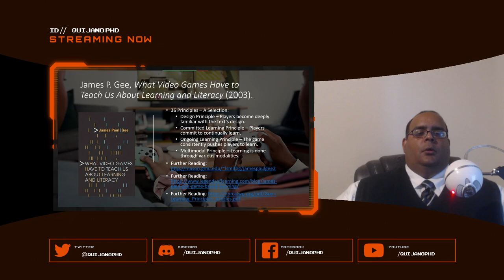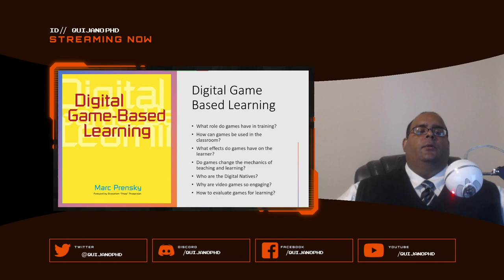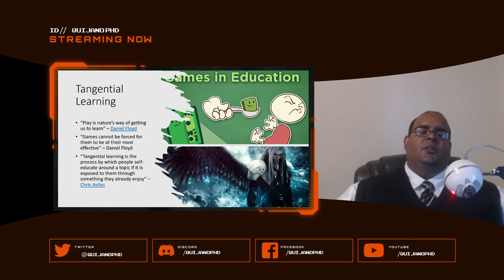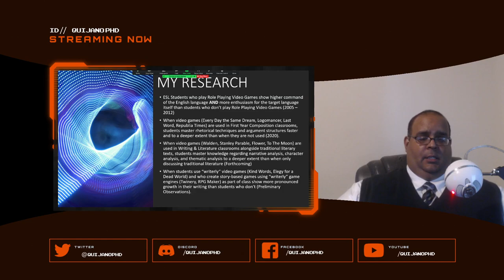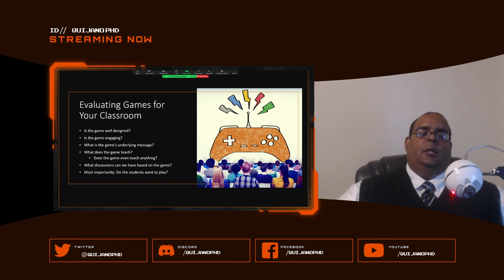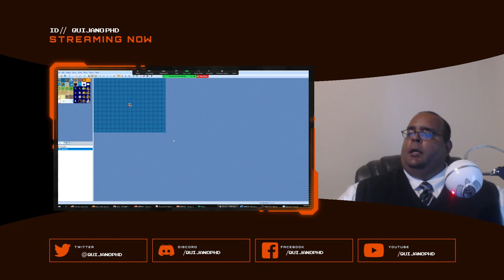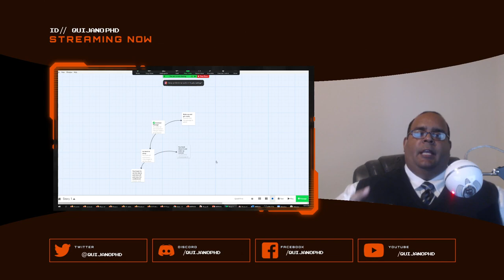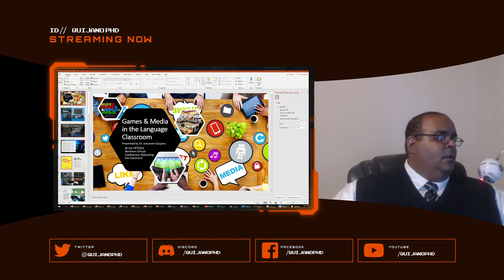Games & Media in the Language Classroom - PRTESOL Northern 2021 Conference: Rebooting the Classroom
Presented on September 25, 2021 in the PRTESOL Northern Chapter Conference: Rebooting the Classroom. We discuss: theory and research into games and learning, my research into games & education and games & language learning, and how games can be used in the language classroom, with examples. Some of the theory discussion builds on the discussions from the NTX No Quarters symposium.